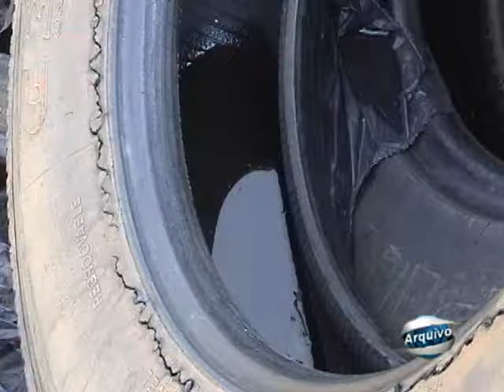Índice de infestação de Dengue é alto em Guaxupé